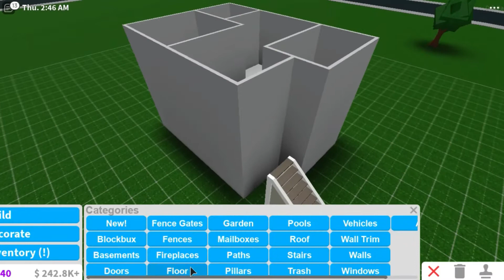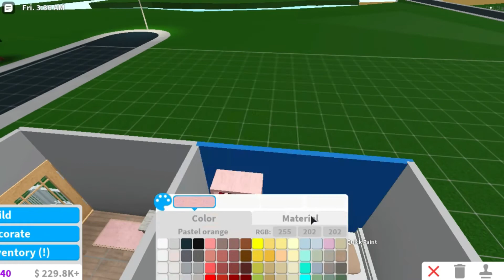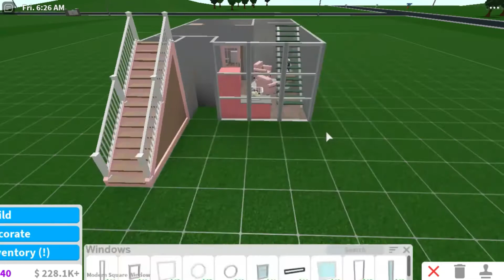BLOXBURG | Aesthetic Tiny Loft 37K - House Build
It would mean a lot :D Your support is highly appreciated!

🦋||Build Details||🦋
[---Gamepass: Multi Floors, Adv Placement---
---Time Taken: Almost 1 Hour---
--- Color Scheme: Linen, Flint, Grey, Pastel Orange---
---Three Bedrooms, Two Bathrooms, Living, Kitchen---
--- Number of people who can live: 03---]

Q: Can you build me a house, donate, or add me?
A: No sorry as it will be unfair to everybody else.

Roblox Bloxburg, Bloxburg, Roblox, Adopt Me Roblox, Roblox Roleplay